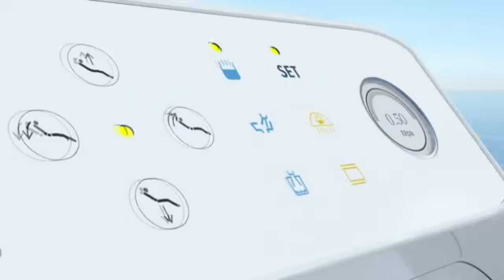V3dental chair ,intelligent one button automatic disinfection &induction water supply 86-15614643669